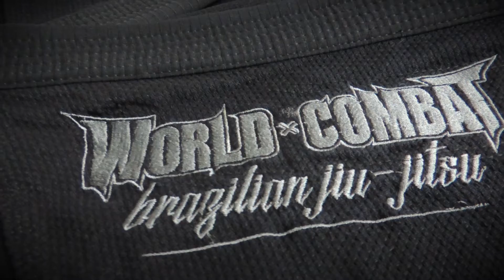Kimono Jiu-Jitsu World Combat BJJ - Preto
Kimono para Jiu-Jitsu World Combat modelo BJJ, ideal para treinos e competições.

- Wagui 100% encolhido
- Calça Rip Stop
- Lapela Resistente
- Bordados em alta definição.
- Reforços em pontos estratégicos.
- Resistente